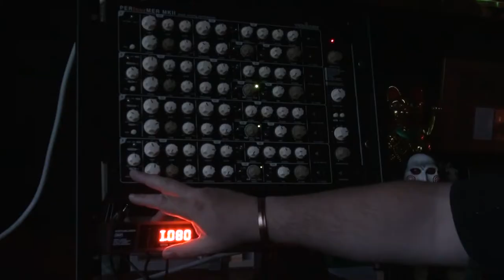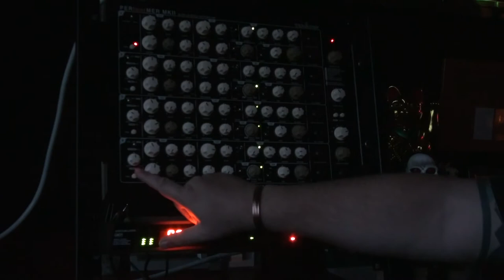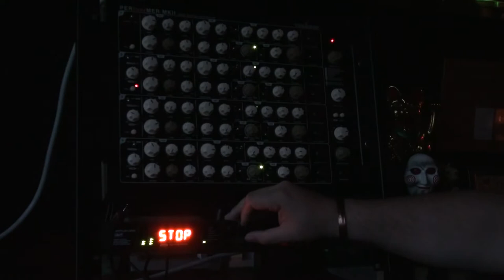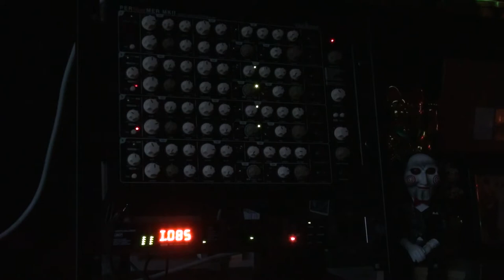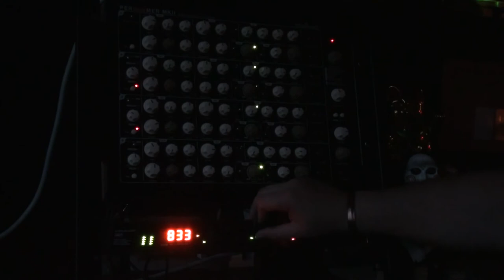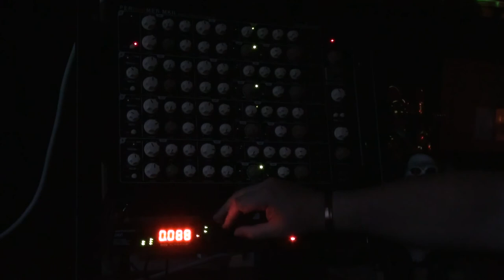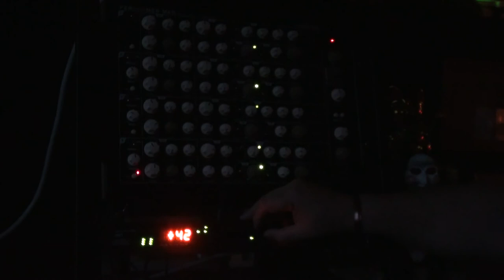Behringer FX2000 Presets 80-90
80 Robotizer
81 Am Radio
82 Old Record Player
83 Vintage Tape
84 Sampler
85 Vocoder
86 Voice Canceller
87 Resonator
88 Chorus and Reverb 1
89 Chorus and Reverb 2
90 Flanger and Reverb 1